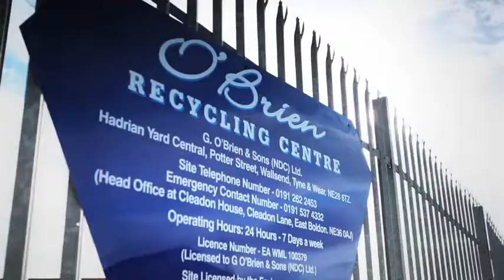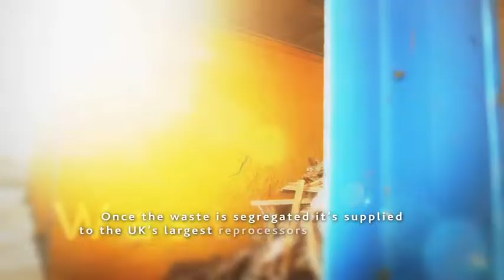O'Briens Corporate_skip_version4new.mov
Obriens Waste Recycling Solutions video commercial. Corporate video filmed in the North East by Just Out Marketing Limited